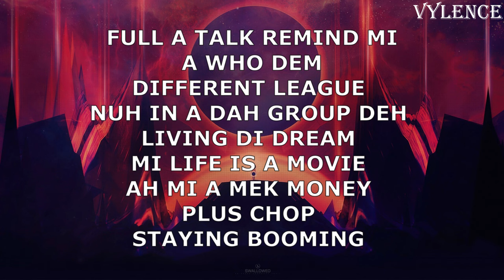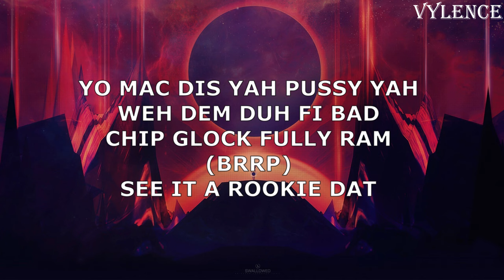MARKSMAN RICH A LIE (LYRICS)